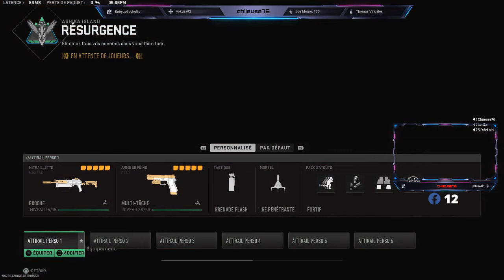FR GIRL 🔥Bonsoir ! RESURGENCE 2 86KD COUCOU ! RESURGENCE🔥